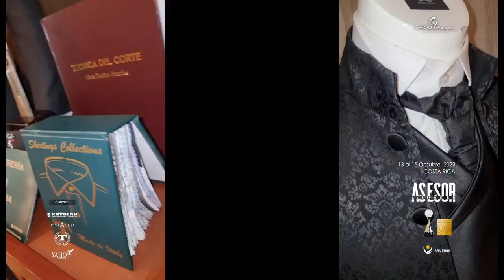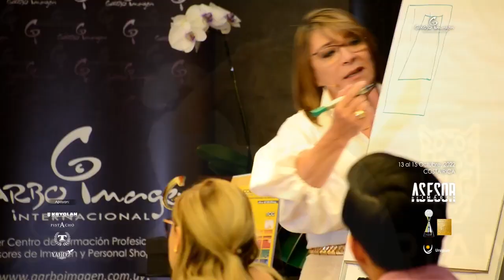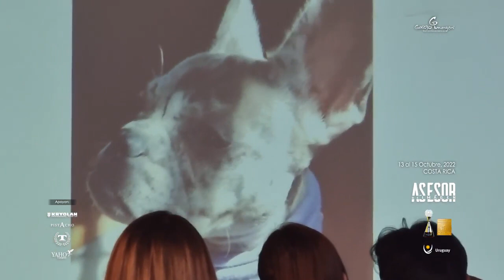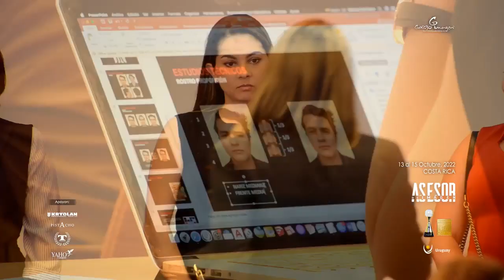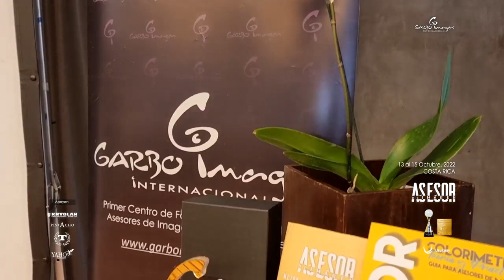Costa Rica, San José, toda la vivencia en tres días, octubre 2022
Garbo Imagen. Formación Profesional Internacional, en Asesor de Imagen Personal y Profesional.
Aprendiendo, creciendo y disfrutando a pleno de cada minuto.